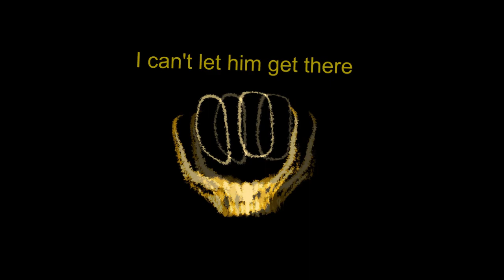(EXTREME cringe alert) A-35 vs A-45 (Race) | Interminable Rooms vs ROOMS: Low Detailed Part 1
A-35 vs A-45 (Race) | Interminable Rooms vs Rooms: Low Detailed Pt1

I may or may not animate fully fledged fights for later parts, but that means they're gonna have to turn into stick figures, because images just flying around and smacking against eachother would probably be pretty awkward.

The songs were pitched either up or down to fit more with the video.

My Custom Doors Entity Models: (make sure you credit me when you use them!):

Program used: Pivot Animator (24fps)